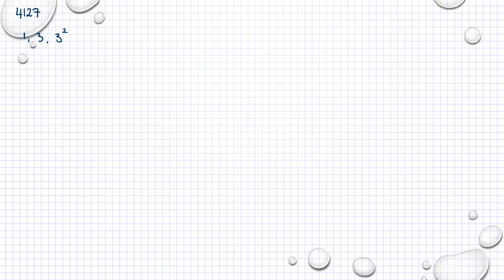Matematik 5000 Ma 3b 3bc VUX Ekonomiska, natur- och samhällsvetenskapliga tillämpningar 4127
Matematik 5000 Ma 3b 3bc VUX   Ekonomiska, natur- och samhällsvetenskapliga tillämpningar   4127       Besök gärna min google site för mer matte videoklipp :